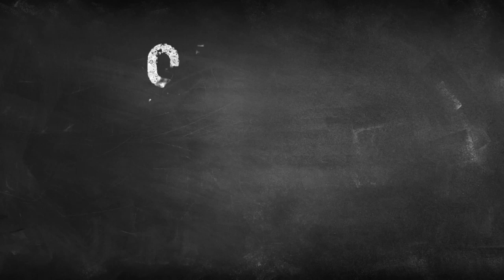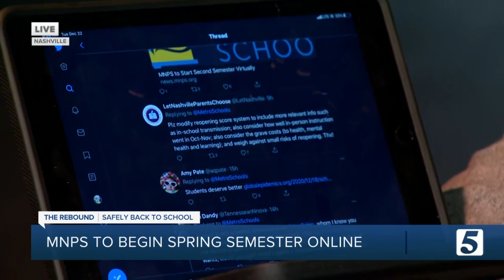MNPS to begin second semester with virtual learning due to COVID-19 surge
Due to the surge of COVID-19 in Nashville, Metro Nashville Public School students will start the second semester virtually on Jan. 7. Remote learning will continue through at least the Dr. Martin Luther King Jr. holiday.